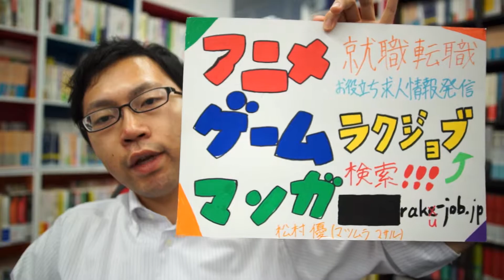遊技機2DCGデザイナー募集！パチンコ・パチスロずきな方大歓迎！